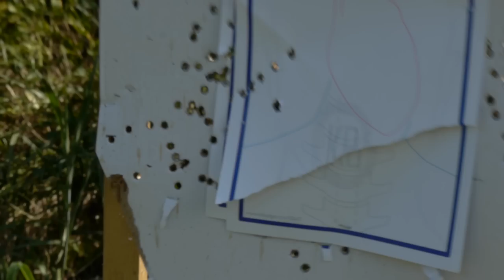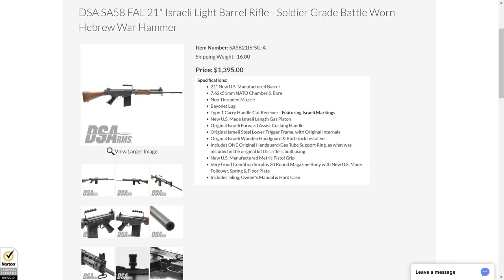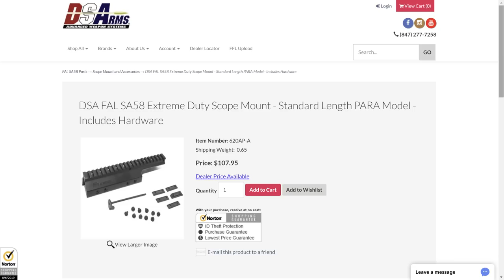DSA Israeli FAL "Hebrew Hammer" Review: Worth the Spend?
In this episode of TFBTV, James Reeves reviews DSA's unusual new FALs - Israeli (or "Izzy") FALs built on extremely rare Israeli Light FAL parts kit. These kits were uncommon, almost unheard-of, in the United States up until this point, so it was quite a surprise to see that DSA obtained enough parts kits to build Israeli light FAL rifles on new DSA upper receivers and barrels. So did DSA do this "Hebrew Hammer" legendary classic right? James tells you today on TFBTV.

««« G-U-N-S IN THIS VIDEO »»»
- DSA Israeli FAL "Hebrew Hammer"

- Ventura Munitions